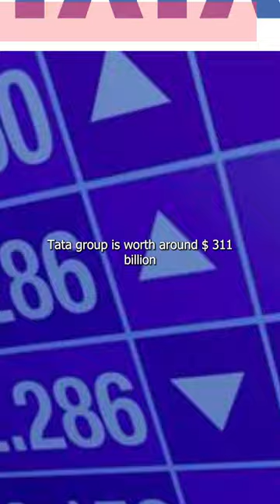Tata Group | Business Studies | Class-12 | NCERT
The Tata Group is an Indian multinational conglomerate headquartered in Mumbai. Established in 1868, it is India's largest conglomerate, with products and services in over 150 countries, and operations in 100 countries across six continents. Acknowledged as the founder of the Tata Group, Jamsetji Tata is sometimes referred to as the "father of Indian industry".

There are 29 publicly-listed Tata Group companies with a combined market capitalisation of $311 billion as of March 2022.